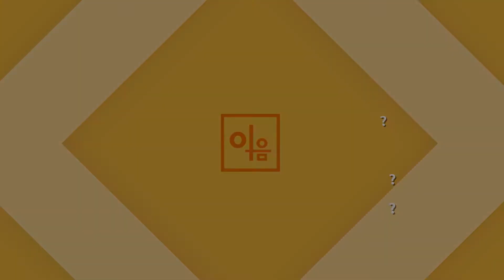[이음여성한의원#8] 자궁선근증의 오해와 진실! 어떤 질환이고 왜 생기는 건가요?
이음여성한의원 김우성 원장님이 전해주는
자궁, 난소클리닉의 모든 것!
자궁선근증에 관한 첫번째 이야기~

"자궁선근증의 오해와 진실"

Q1. 자궁선근증은 어떤 질환이고 증상은 어떤가요?
Q2. 자궁선근증은 왜 생기는 건가요?
Q3. 자궁적출수술이 필요하다면 어떻게 해야될까요?
Q4. 자궁선근증과 자궁근종의 차이점은 무엇인가요?

댓글을 통해 궁금한 질문을 남겨주세요!
컨텐츠에 반영하도록 노력하겠습니다 :)